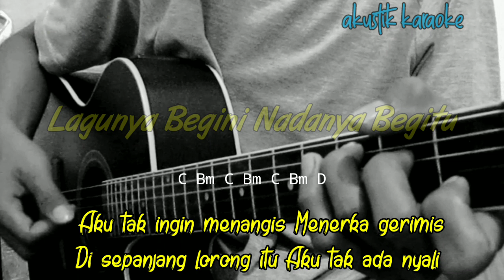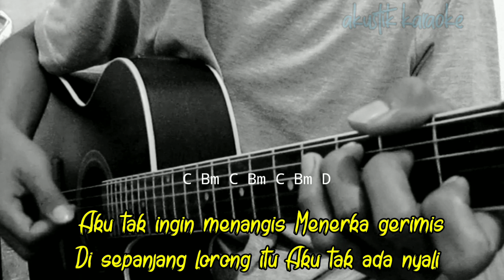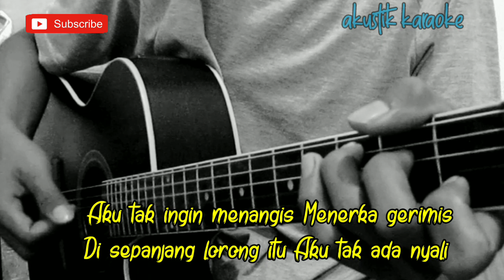LAGUNYA BEGINI NADANYA BEGITU - JASON RANTI (AKUSTIK KARAOKE) | LIRIK & CHORD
Halo sodara kali ini ada lagu terbaru Jason Ranti lagunya begini nadanya begitu

Semoga video karaoke Akustik lagunya begini nadanya begitu bermanfaat bagi anda ya

Lirik lagunya begini nadanya begitu
pak Sapardi